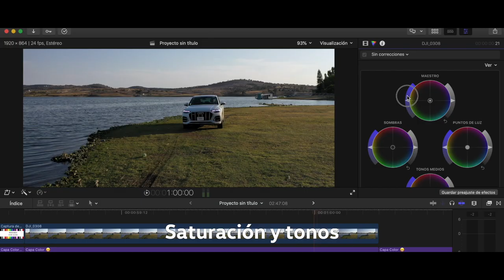ESTILO DE COLOR en video · ¿Qué es un LUT? · Respuesta rápida.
🔥En menos de 1 minuto respondo a la pregunta ¿Qué es un LUT? ¿es necesario usarlos?.